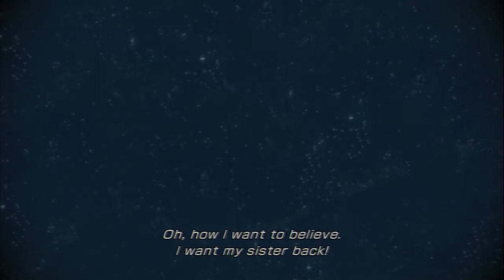Let's Play Final Fantasy 13-2 - #3: The Creature From The Void Lagoon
In this episode, we make our way up to the site of the meteor crash, only to be attacked by a creature who appears to have come from another dimension.